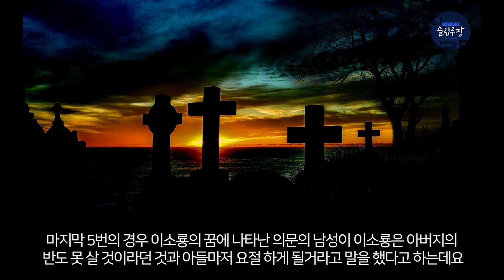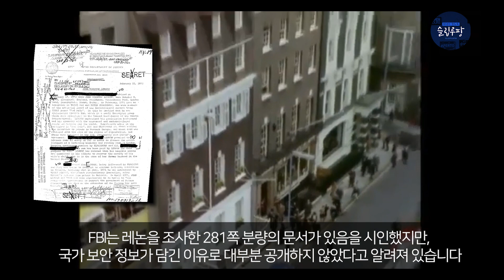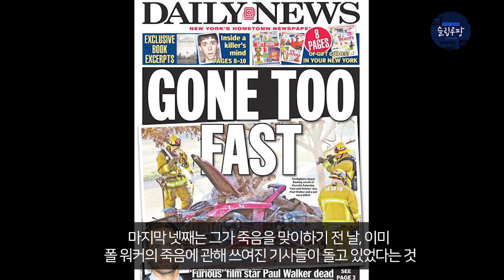[미스테리 음모론]마이클잭슨 이소룡 등 대스타들의 일루미나티 피살설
일전에 업로드한 일루미나티와 렙틸리언 편에 이어 3번째 영상입니다

유명한 대 스타들에게 찾아온 의문의 죽음은 세상에 수 많은 음모론을 남깁니다

음모론에 따르면,
마이클잭슨
이소룡
존 레논
폴 워커 등의 연예인이 일루미나티에 의해 살해 당한 대표적 유명인들로 거론되곤 합니다.

허무맹랑 할 법한 이야기라기엔 너무나도 그럴싸한 이야기
너무나도 그리운 그 사람들의 스토리

어떤 내용인지 영상을 통해 확인해보세요